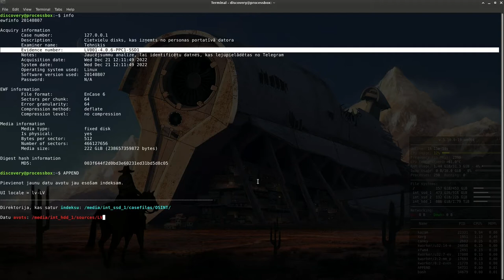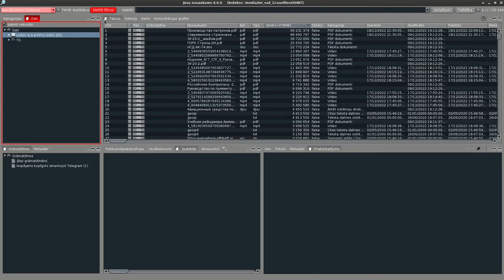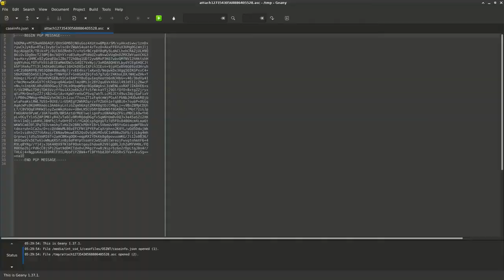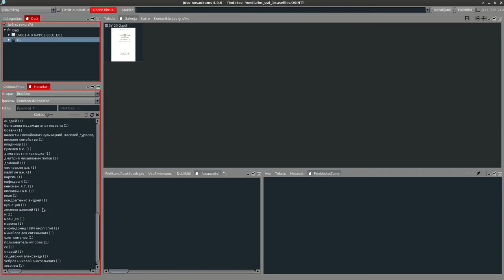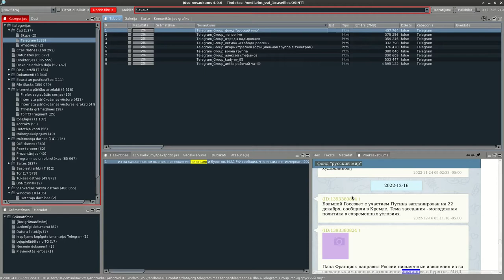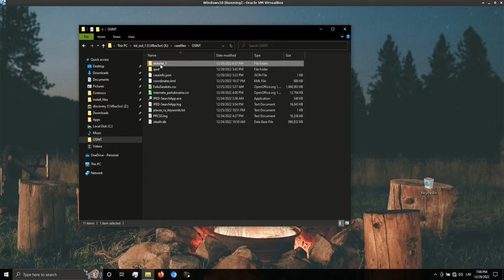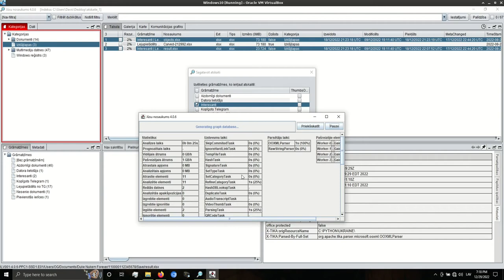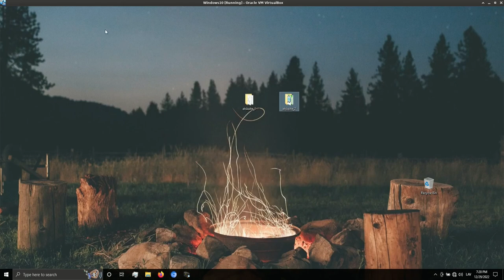Digital Forensic Examination of a Computer Image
Demonstrating the three steps of a Digital Forensic Examination: Processing, Analysis and Reporting, in a mock case setting.

00:00 - 00:11 - The mock case
00:15 - 00:18 - Information about the disk image
00:19 - 00:59 - Processing
01:10 - 01:43 - Analysis: finding files based on hash values
01:51 - 02:34 - Exploring geo-referenced files
02:35 - 02:59 - Exploring communication links
03:11 - 03:21 - Filtering metadata
03:23 - 03:27 - Exploring graphic files
03:28 - 03:38 - Image similarity filter
03:45 - 03:47 - Adding a keyword list
03:49 - 04:45 - Exploring keywords
04:56 - 05:11 - Creating a report
05:12 - 06:29 - Exploring the report on a Windows workstation
06:30 - 06:54 - Creating a new report on a Windows workstation
06:58 - 07:12 - Checking the new report

The software showcased in this video was developed (and is still being developed) by the experts from the Federal Police of Brazil.